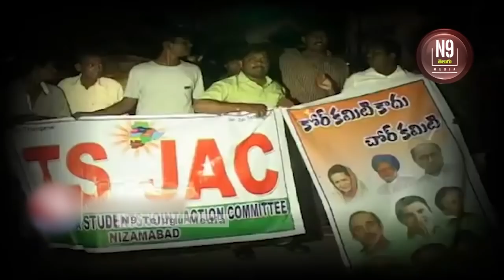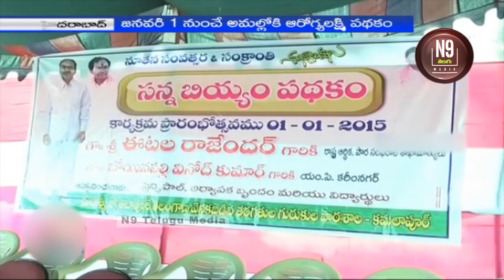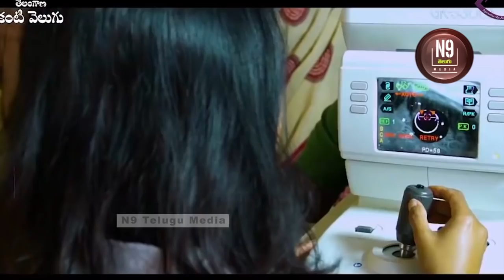సీఎం కేసీఆర్ జీవిత చరిత్ర|CMKCR reallife story|kcrbiography|n9telugumedia#kcrbiography#kcrlifestory